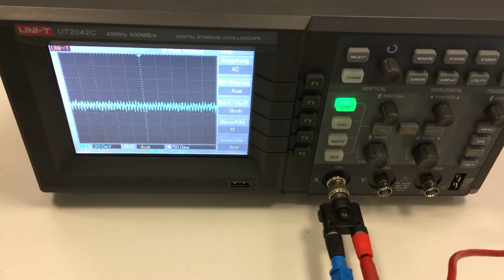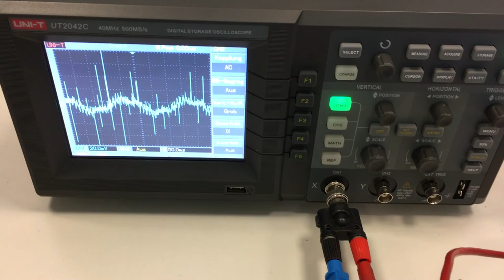Induktionsgesetz - zeitlich änderliche Fläche